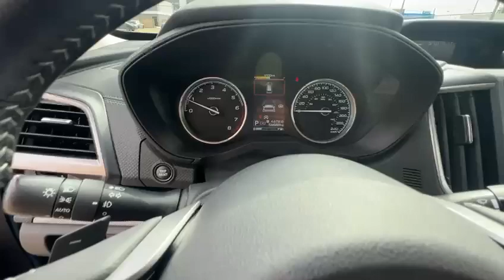2020 Subaru Forester Limited | Rally Subaru | Dealer Edmonton | Pre-Owned Car | Certified Vehicles